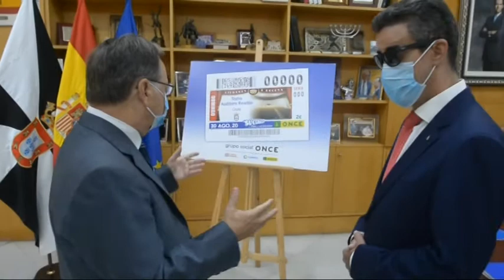El Auditorio del Revellín, protagonista del cupón de la ONCE de este domingo